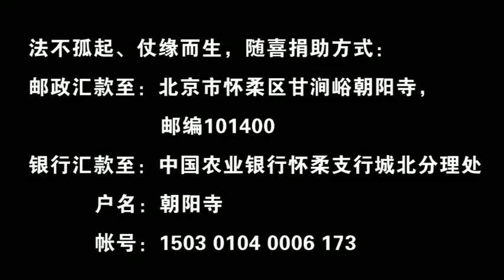药师本愿功德经01